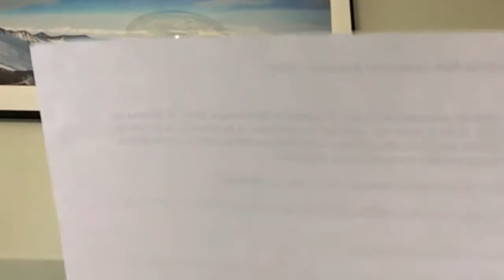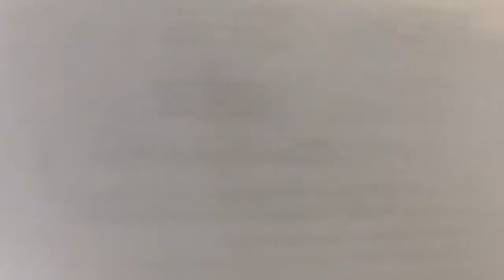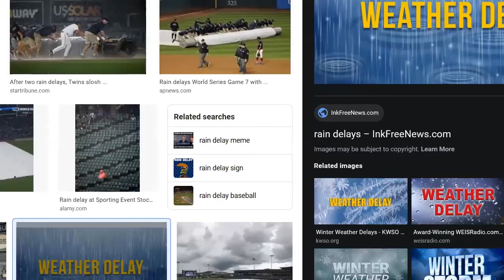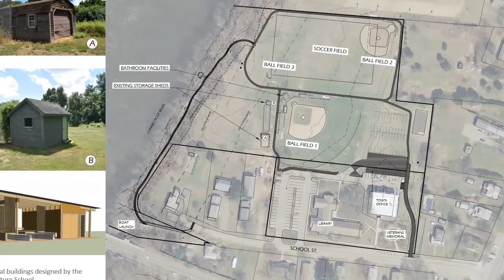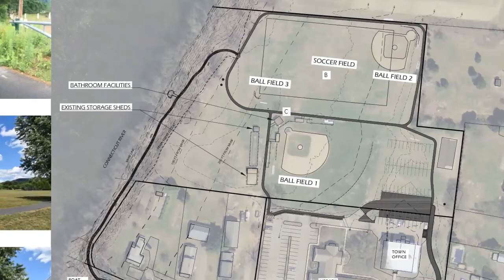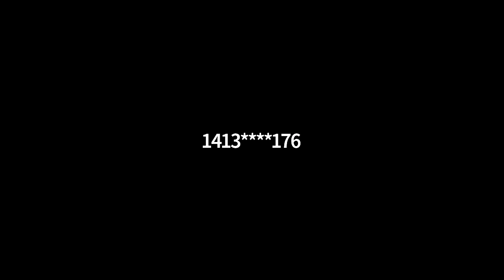Sunderland Selectboard via Zoom - June 29, 2020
The regular meeting of the Sunderland Selectboard. Recorded June 29, 2020 via Zoom Technology